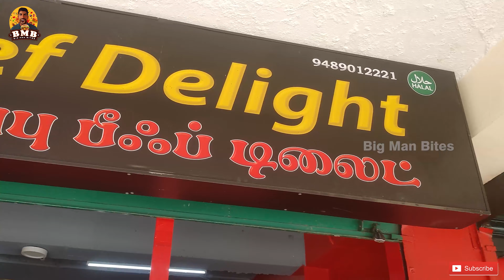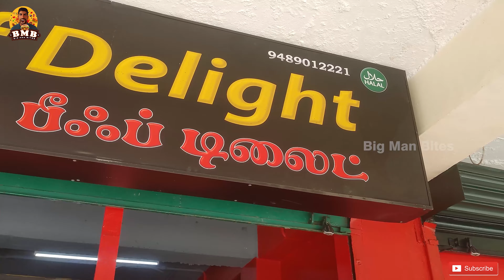இவளோ பீஃப் variety நீங்க Saptrukeengala❗️❓bigmanbites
Abu பீஃப் Delight
#5, Shop No. F4, KC Food Street, MGR Main Rd, Perungudi, Chennai, Tamil Nadu 600096

Welcome to Big Man Bites! FoodReview YoutubeVlog FoodieLife TastyTreats.

Are you a foodie looking for the tastiest treats around town? Join us on our YouTube food review vlog and get ready to explore the world of food! From restaurant reviews to trying out new recipes, we'll share our honest opinions on all the best eats.